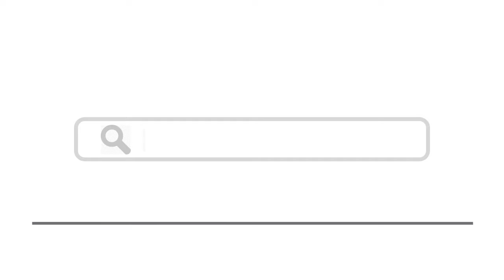Top 15 Things To Do In Vernon, France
Here are top 15 things to do in Vernon, France
1. Collégiale Notre-Dame de Vernon
2. Maison du Temps Jadis
3. Claude Monet’s House and Gardens
6. Le Vieux-Moulin and Château des Tourelles
13. Le Bois des Aigles
15. Chapelle Royale de Dreux